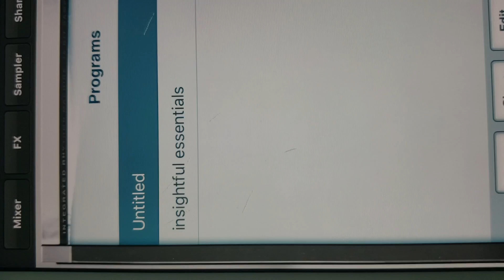DJ Ottumatic 2019 impc. 10 years after coma